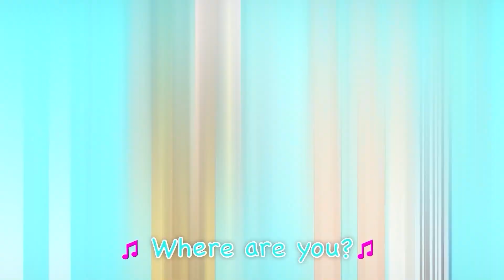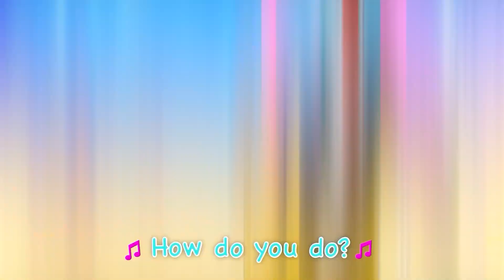Baby Shark Doo Doo + Baby Shark Rescue & More Nursery Rhymes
Join us as we celebrate some of the most popular nursery rhymes, including "Baby Shark doo doo" and the "Baby Shark Rescue" song. These fun and catchy tunes are sure to be a hit

Baby Shark Lyrics:
Baby shark!

Mommy shark!

Daddy shark!

Grandma shark!

Grandpa shark!

Let's go dance, doo, doo, doo, doo, doo, doo.

Run away!

Baby Shark Rescue Lyrics:

Doctor shark, doo doo doo doo doo doo
Doctor shark!

Supergirl shark, doo doo doo doo doo doo
Supergirl shark!

Police shark, doo doo doo doo doo doo
Police shark!

Superboy shark, doo doo doo doo doo doo
Superboy shark!

Firefighter shark, doo doo doo doo doo doo
Firefighter shark!

Run Away!